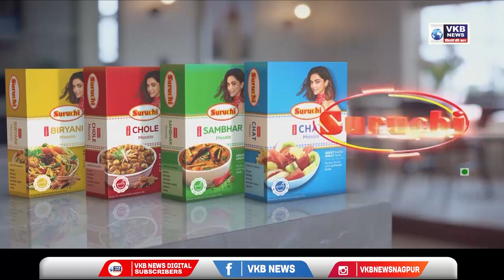The Real Hero - Kaustubh Joshi(Photographer)